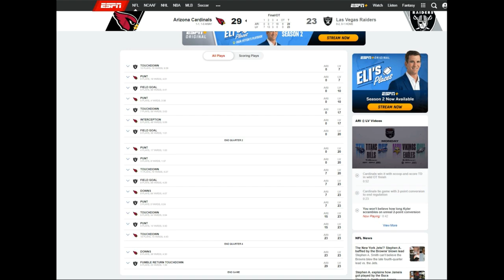Analyzing why the RAIDERS Lost in Week 2 | Season is Over?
Las Vegas Raiders vs Arizona Cardinals was a very disappointing matchup. Lets discuss it.